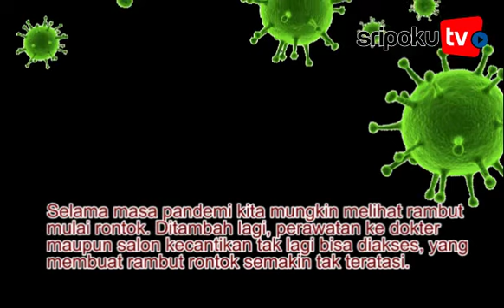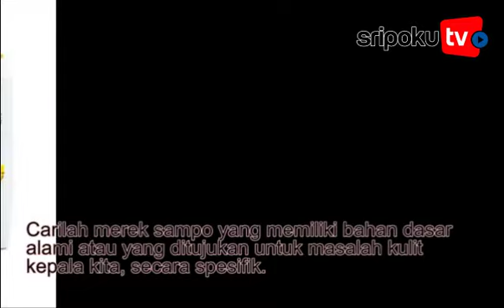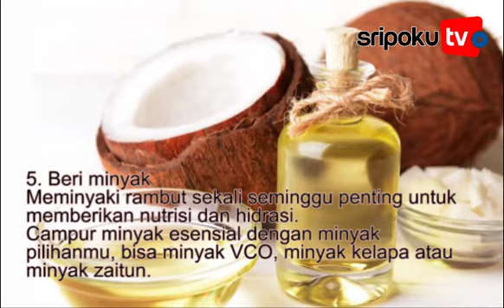Tips Atasi Rambut Rontok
Kerontokan dan menipisnya ramput kerap dialami banyak orang, seiring bertambahnya usia.

Kondisi tersebut juga seringkali membuat orang menjadi kurang percaya diri.